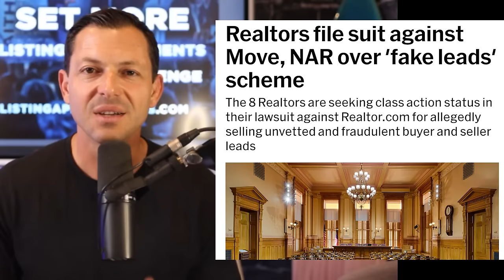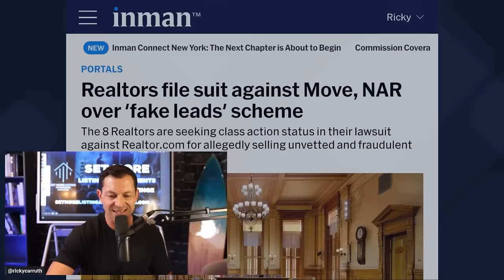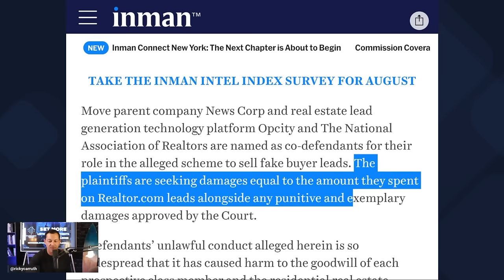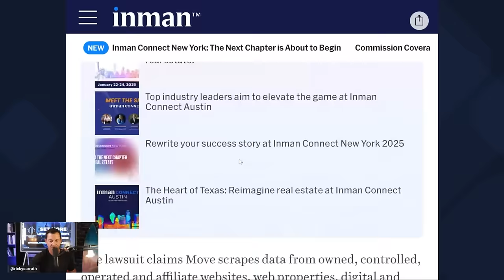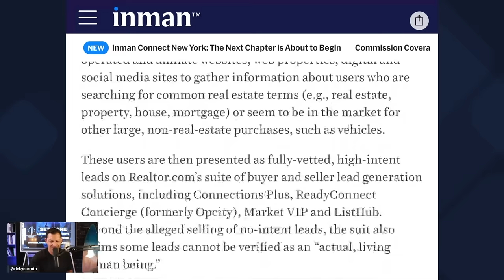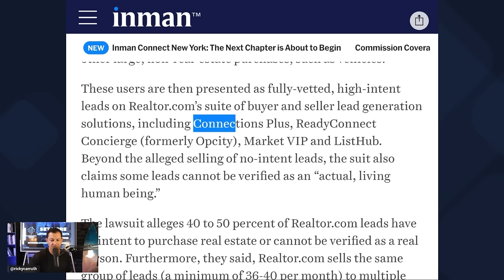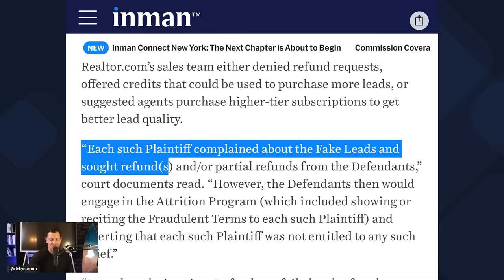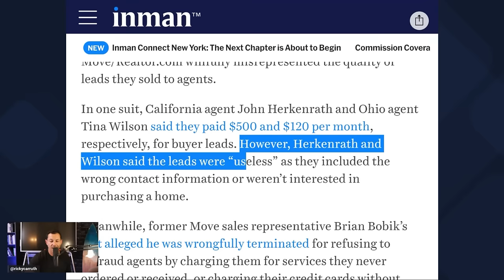Realtor.com SUED Selling FAKE BUYER LEADS